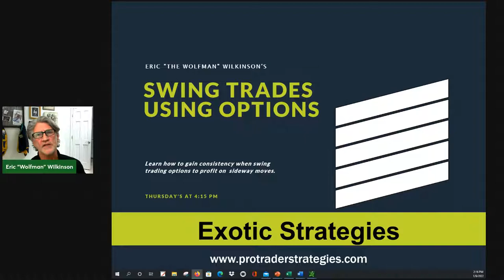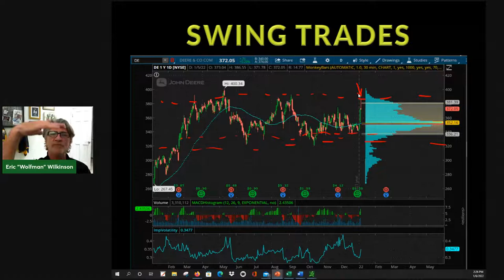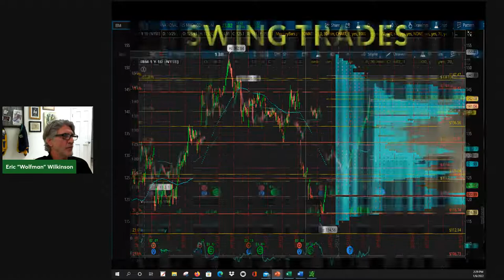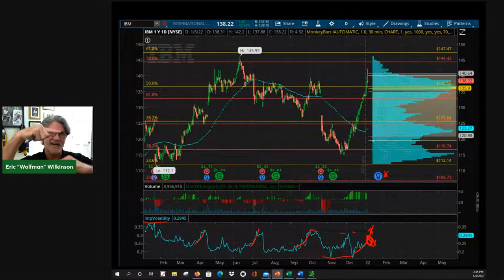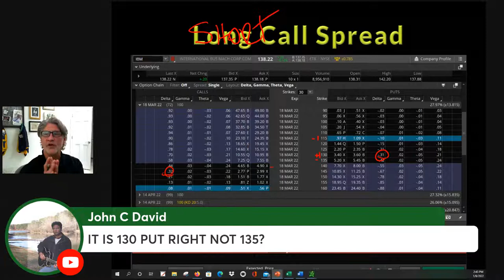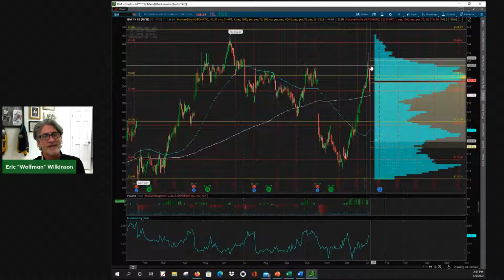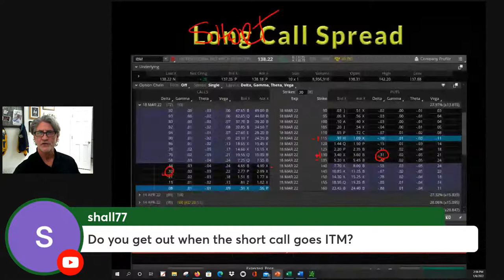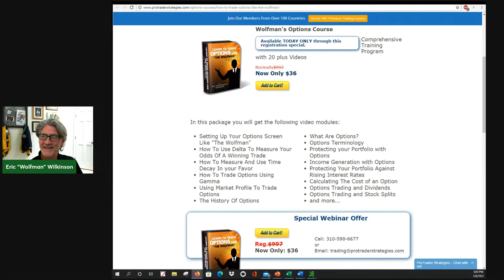Swing Trades Using Options Exotic Strategies #6. Double Bear Spread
The Double Bear Spread is a limited risk bearish options strategy that profits when the underlying asset decreases in value. After watching this webinar, you will have a clear understanding of what price one should receive, when one should use options, and why this option strategy could be the best choice.

Join Eric "The Wolfman" Wilkinson, Former Chicago Board of Trade floor trader and 25-year professional trader, as he explains how traders of a Double Bear Spread can limit the risk while taking advantage of a Bearish Market Assumption.  Eric will show the correct environment and the best way to set up a Double Bear Spread in order to increase one's probabilities and profitability Risk Disclosure: Futures, forex, stocks, cryptocurrency, and trading in general, contains substantial risk and is not for every investor. An investor could potentially lose all or more than the initial investment. Risk capital is money that can be lost without jeopardizing ones’ financial security or lifestyle. Only risk capital should be used for trading and only those with sufficient risk capital should consider trading. Past performance is not necessarily indicative of future results. Risk Disclosure: Futures, stock, forex, cryptocurrencies, and trading in general, contain substantial risk and it is not for every investor. An investor could potentially lose all or more than the initial investment. Risk capital is money that can be lost without jeopardizing ones' financial security or lifestyle. Only risk capital should be used for trading and only those with sufficient risk capital should consider trading. Past performance is not necessarily indicative of future results.